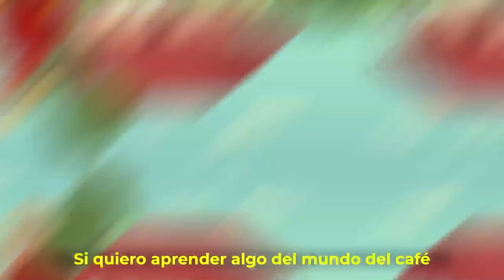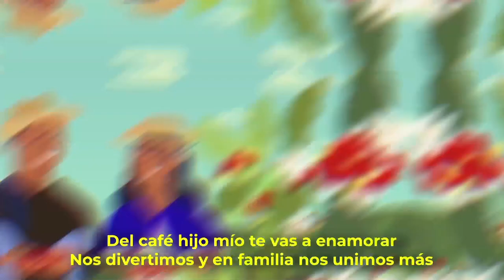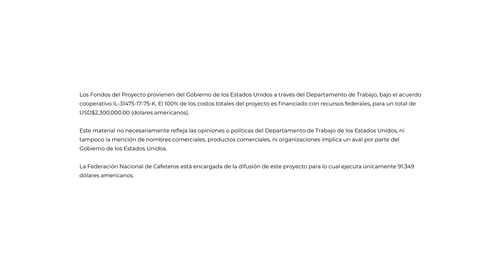Canción - Conmemoración del Año Internacional para la eliminación del Trabajo Infantil.